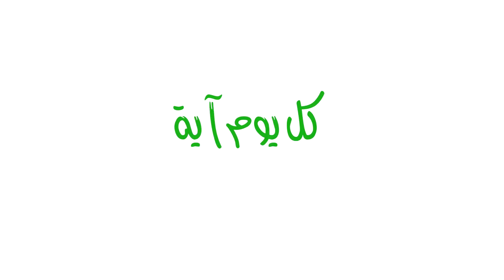صباح الخير يا سعودي | الحلقة 321 | هل فكرت بأهل بيتك وهم معك في الملكوت؟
صباح الخير يا سعودي، تأمل صباحي لأهلي وعزوتي بشارك معاكم أشياء فرقت معي

Downlink frequency: 11392 MHz
Polarity: Vertical
Symbol Rate:27,500
FEC:5/6
Channel Name: HAYAT TV

Location: Galaxy19 at 97 West
Transponder: 20
Downlink frequency:12060 MHz
Polarity: Horizontal
Symbol Rate:22000 MSps
FEC: 3/4
Channel name:AL HAYAT

Polarity: Vertical
Symbol Rate:27,500
FEC:5/6

Transponder: 20
Downlink frequency:12060 MHz
Polarity: Horizontal
Symbol Rate:22000 MSps
FEC: 3/4
Channel name:AL HAYAT